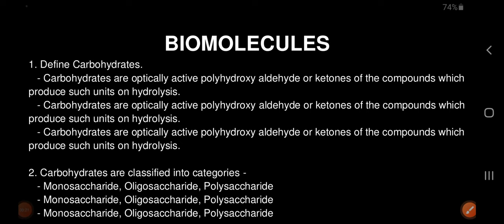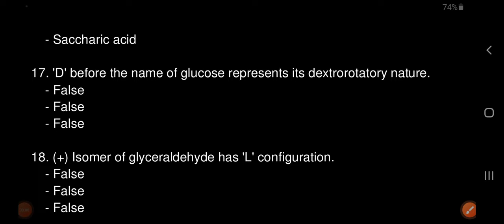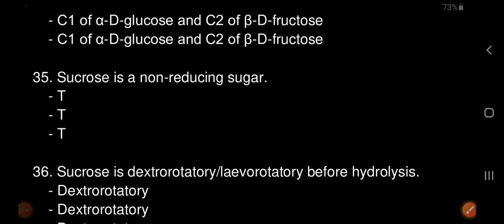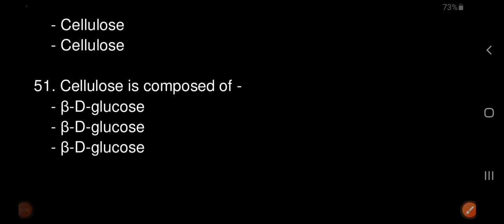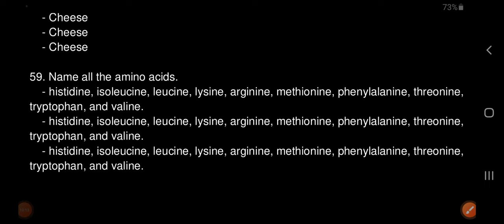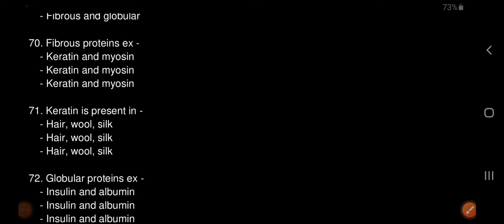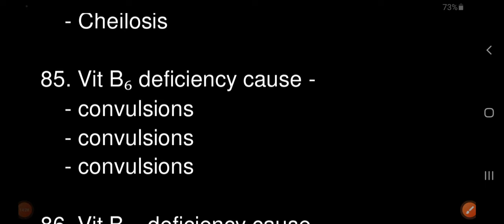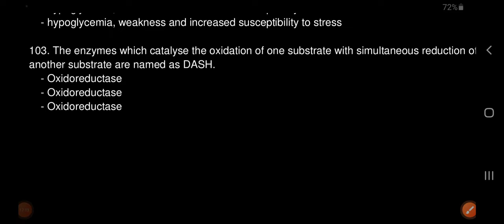BIOMOLECULES | RAPID REVISION SESSION WITH SPECIAL 3 TIMES REPITITION | LOCK YOUR 300 MARKS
BIOMOLECULES IN 17 MINUTES | QUICK REVISION | NCERT LINE BY LINE | GUARANTEED 300 MARKS | NEET 2024 | BIOLOGY AND CHEMISTRY | CRASH COURSE NEET 2024 |

MOTO OF THIS CHANNEL: EDUCATION SHOULD NOT BE SOLD. EDUCATION SHOUD BE FREE FOR ALL. YOU CAN ASK THEN WHY U UPLOAD IN YOUTUBE, BECOZ MAJORITY OF STUDENTS USING YOUTUBE FOR STUDYING PURPOSE. AND WE CAN CREATE AWARENESS FOR STUDENTS ABOUT WHAT TO STUDY AND HOW TO STUDY.

PURPOSE OF THE VIDEO:

AS MANY STUDENTS FIND DIFFICULTY IN READING NCERT LINE BY LINE. I MADE AN EASY WAY TO COVER EVERY POSSIBLE WAY OF QUESTIONS ASKED DIRECTLY FROM NCERT. SO YOU CAN COVER IT EASILY INSTEAD OF GETTING TIRED BY READING FULL NCERT. AND WITH SPECIAL 3 TIMES REPITITION OF AN ANSWER STRIKES YOUR BRAIN DIRECTLY AND IN EXAM IT RECOLLECTS QUICKLY. YOU CAN REVISE A TOPIC VERY EFFICIENTLY. SO USE IT WISELY.

HOW TO USE THIS VIDEO FOR FULL EFFICIENCY :
1. WATCH VIDEO AND LISTEN THE QUESTION IN ACCORDANCE WITH THE AUDIO OF THE VIDEO
2. WATCH AND LISTEN THE FIRST TIME ANSWER
3. WHILE 2ND AND 3RD TIME OF THE ANSWER REPITITION JUST LISTEN THE AUDIO OF THE ANSWER AND KEEP YOUR EYE ON QUESTION i.e, YOU READ THE QUESTION ON MOUTH.

TRUST ME REPEAT THE PROCEDURE SAID  5 TIMES BEFORE NEET EXAM AND SEE THE MAGIC HAPPENS IN THE EXAM HALL.

5 TIMES : 1ST DAY, 3RD DAY, 5TH DAY, 7TH DAY, 9TH DAY BEFORE NEET EXAM

REMEMBER TOTAL NO OF MARKS IS DIRECTLY PROPORTIONAL TO HOW MANY TIMES YOU WATCH A VIDEO AS I SAID